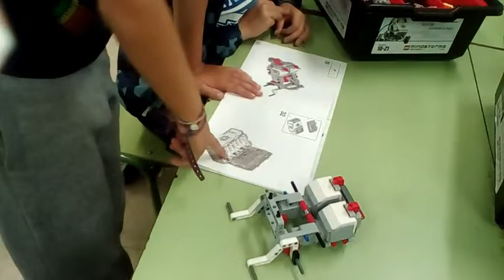Escola Aulet Innova't 1 i 2 Octubre2016(dimecres)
Innova't 1 i 2